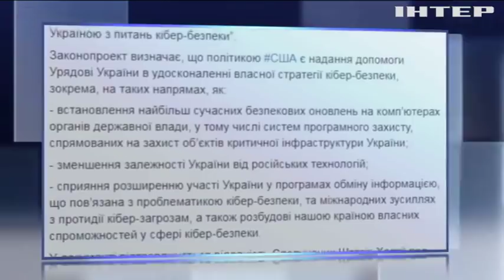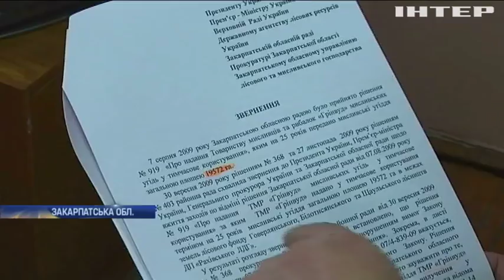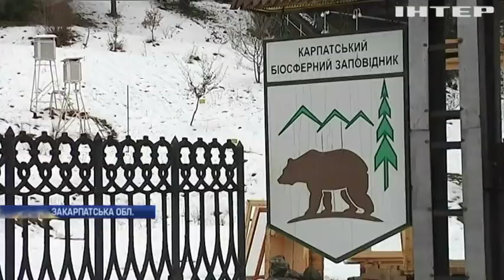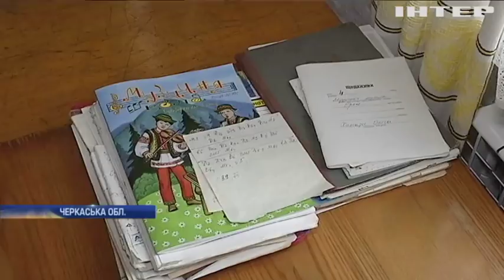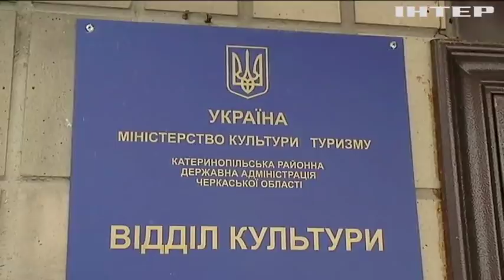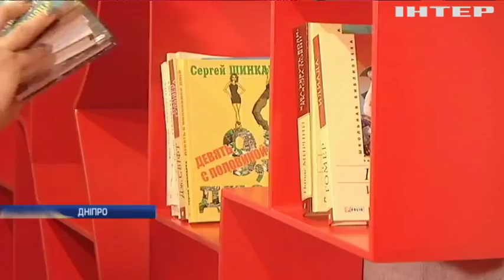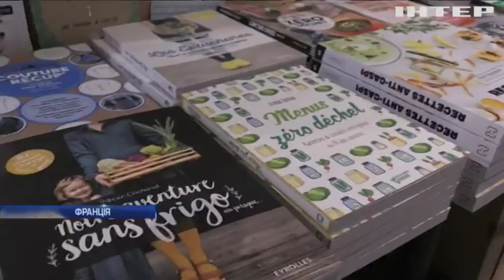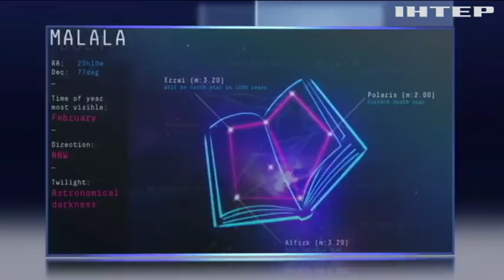Новости 12:00, выпуск за 15 декабря 2017 года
Головні події на цю годину: У Тернополі будівельний комбінат злетів у повітря; Японія запровадила санкції проти КНДР; У Іраку стратили 38 терористів "Ісламської держави" та "Аль-Каїди"; Британські астрономи вигадали для дітей нові сузір'я; Міжнародний день чаю: майстер чайної церемонії розкрив секрети приготування напою; На Донбасі поранено чотирьох українських бійців; У ЄС на півроку подовжили санкції проти Росії; США допоможуть Україні захистити кіберпростір; На Дніпропетровщині у модульному містечку для переселенців загинула дитина; Поліція провела 30 обшуків по справі фейкових поліцейських; На Закарпатті чиновники віддали заповідник браконьєрам; Покарання децентралізацією: на Черкащині дитячу музичну школу залишили без інструментів; На Прикарпатті медики вимагають виплатити борги по зарплатні; В Дніпрі для пацієнтів обласної лікарні створили книгарню; У Києві "забуксувала" реформа паркування; Американські винищувачі обстріляли російські літаки; Zero Waste: у Парижі навчають жити без відходів; В Індії мисливці врятували з колодязя леопарда (відео); Мешканці Лондонського зоопарку отримали різдвяні подарунки (відео).